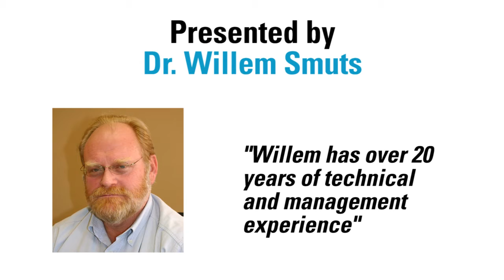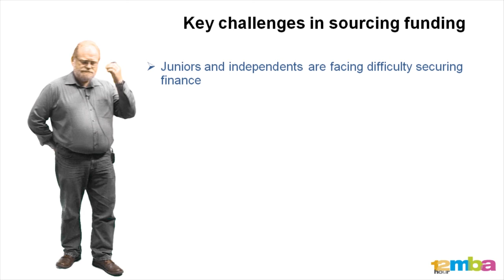How to mine successfully - 12 Hour MBA - Terrapinn Training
12 Hour MBA in Mining

The 12 Hour MBA in Mining is an introductory-level online training course designed to bridge gaps in your knowledge. It is most useful to new entrants, senior managers needing a big picture refresher and professional advisors and suppliers to the field. Explore real-world lessons they don't teach you on the job, from the comfort of your desk.

In just 12 hours you will:
- Gain a thorough understanding of the mining industry
- Master the financial side of mining and learn how to justify exploration expenditure
- Look at issues of corporate social responsibility and changes in the industry
- Understand the mining value chain
- Gain an understanding of equipment selection
- Learn how to use financial modelling as a decision-making tool
- Look at economic evaluation and risk
- Consider how changes to the industry affect business